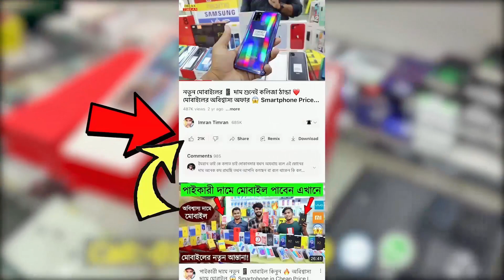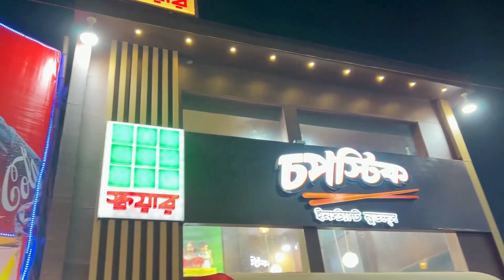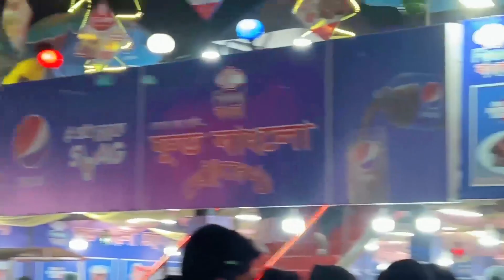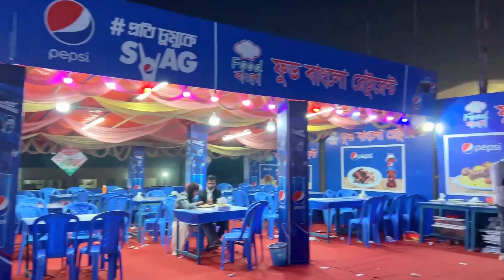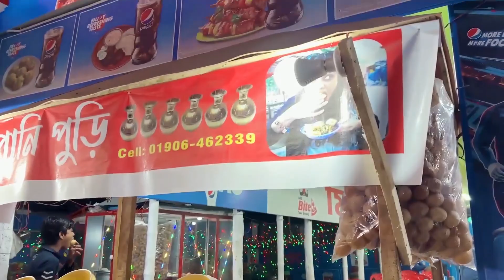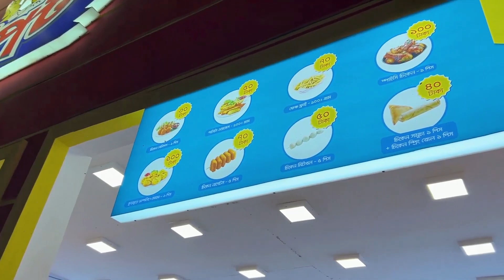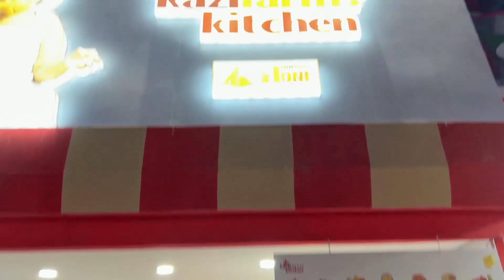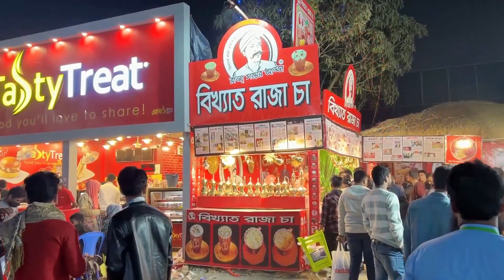ঢাকা বানিজ্য মেলায় খাবার দেখে পুরাই হতাশ 😢 ভোক্তা অধিদপ্তরের অভিজান 🔥 Banijjo Mela 2023 | DITF 2023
এক নজরে ঢাকা আন্তর্জাতিক বানিজ্য মেলা ঘুরে দেখুন । Dhaka Banijjo Mela 2023 | Dhaka Trade Fair |Vlogs
এক নজরে ঢাকা আন্তর্জাতিক বানিজ্য মেলা দেখুন । Dhaka Banijjo Mela 2023 | Dhaka Trade Fair 2023
ঢাকা আন্তর্জাতিক বাণিজ্য মেলা 2023নিউ আপডেট|Dhaka International Trade Fair Banijjo mela
বাণিজ্য মেলায় গিয়ে হতাশ! Unexpected Experience at Dhaka International Trade Fair 2023
বানিজ্য মেলায় অফারে অর্ধেক দামে মার্বেল কোটেড হাড়ি সেট🔥Banijjo Mela 2023 || Hari Set in Banijjo Mela
মোহাম্মদপুর টু বাণিজ্য মেলা 2023 || Dhaka Banijjo Mela 2023 || ঢাকা আন্তর্জাতিক বাণিজ্য মেলা ২০২৩
বানিজ্য মেলায় ভাইরাল হওয়া উইন্ড স্পিনার 💥 banijjo mela 2023 💥
ঢাকা আন্তর্জাতিক বাণিজ্য মেলা ২০২৩ | কোথায়, কবে শুরু হচ্ছে? Dhaka International Trade Fair 2023
কিভাবে যেতে পারবেন আর্ন্তজাতিক বাণিজ্য মেলা ২০২৩। International Trade Fair 2023
বানিজ্য মেলায় তুর্কি প্যাভিলিয়নে উপচে পরা ভিড় || banijjo mela 2023
এক নজরে ঢাকা আন্তর্জাতিক বাণিজ্য মেলা ২০২৩| Dhaka Banijjo Mela | International Trade Fair 2023
মালিবাগে অভিযান || Market Monitoring || ভোক্তা অধিদপ্তরের তদারকি অভিযান ||
বাণিজ্য মেলায় ভোক্তার অভিযোগের প্রেক্ষিতে অভিযান || ভোক্তারা পেলেন প্রতিকার ||
কী গো'প'ন ব্যবসা? ভোক্তার টিমকেও ঢুকতে দিচ্ছে না? | Vokta Odhikar Ovijan | Maasranga News
Dhaka International Trade Fair | নতুন কি কি থাকছে | ঢাকা আন্তর্জাতিক বাণিজ্য মেলা | trade fair 2023
Banijjo Mela 2023 - banijjo mela vlog - Banijjo mela dhaka bangladesh - dhaka banijjo mela
ঢাকা আন্তর্জাতিক বাণিজ্য মেলা ২০২৩ - Dhaka Banijjo Mela 2023 - How To Go International Trade fair
বানিজ্য মেলায় কি খাবো না? নকল হাজীর বিরিয়ানি EXPOSED - এই প্রথম ঝগড়া করে ভিডিও করতে হলো
ঢাকা আন্তর্জাতিক বাণিজ্য মেলা 2023 অনেক জমে উঠেছে|International Trade Fair | Dhaka Banijjo mela
এবারে বাণিজ্য মেলায় খাবারে ডাকাতি?বিখ্যাত রাজা মামার সাথে চায়ের আড্ডা!-বাণিজ্য মেলা ২০২৩। DITF-2023
আন্তর্জাতিক বাণিজ্য মেলা ২০২৩।।বাচ্চাদের আনকমন খেলনা।। Just for Kids।। Uncommon toys।।
Banijjo mela 2023| (part-2) বাণিজ্য মেলার প্যাকেজ সুমহ | kome khai kome ghuri
বানিজ্য মেলায় চলছে ফাটাফাটি অফার 😇 Dhaka banijjo mela 2023
ঢাকা বানিজ্য মেলা ২০২৩, ওয়ালটন ফ্রিজে নতুন চমক || Dhaka banijjo mela 2023
আন্তর্জাতিক বাণিজ্য মেলা 2023! কি আছে, কি নেই? এই মেলায়! international trade fair in Bangladesh
বানিজ্য মেলায় কুচিকুচি অফার - ১০০০ টাকার Vegetable Cutter - Slicer ৫০০ টাকায় - DITF 2020